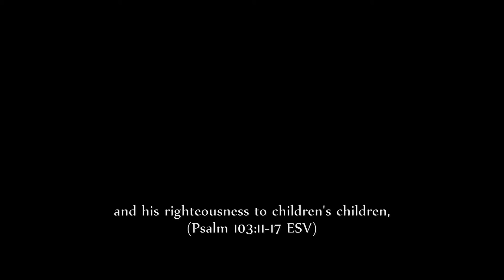Healer - On Sax - Sung by Kari Jobe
"He sent out his word and healed them, and delivered them from their destruction. Let them thank the LORD for his steadfast love, for his wondrous works to the children of man! And let them offer sacrifices of thanksgiving, and tell of his deeds in songs of joy! (Psalm 107:20-22 ESV)